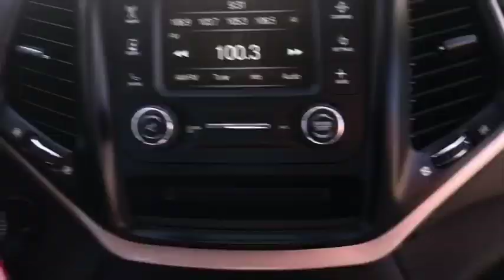2017 Jeep Cherokee San Jose, Morgan Hill, Gilroy, Sunnyvale, Fremont, CA 396654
2017 Jeep Cherokee

2017 Jeep Cherokee Sport Deep Cherry Red Crystal Pearlcoat CARFAX One-Owner. Clean CARFAX. 2017 Jeep Cherokee Sport in Deep Cherry Red Crystal Pearlcoat with Black Cloth, Carfax One Owner, Clean Carfax No Accidents, Standard Package, Power Package.brbr21/30 City/Highway MPGbrbrAwards:br  * 2017 KBB.com 10 Most Awarded BrandsbrWe put our best price online and on the car so you don't waste time and energy trying to figure out what you'll actually pay. We sell high quality pre-owned vehicles at extremely low prices with out any games, gimmicks, or high-pressure tactics. We do business the way business should be done.